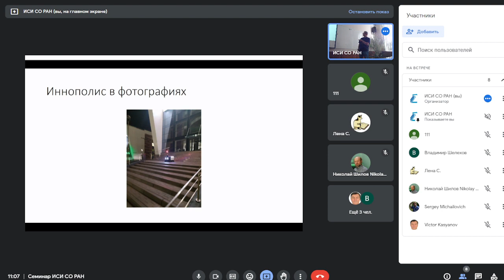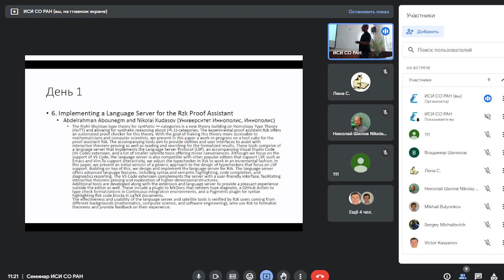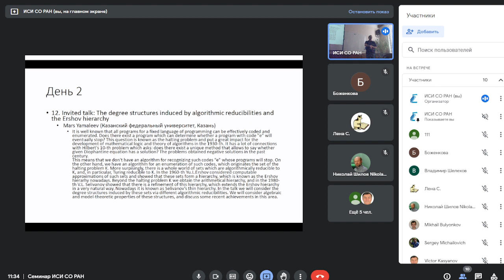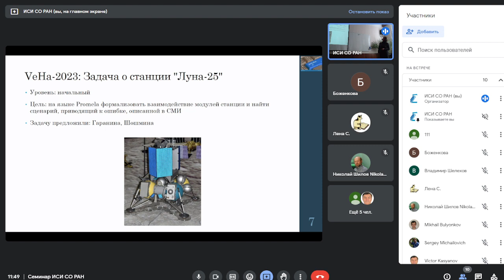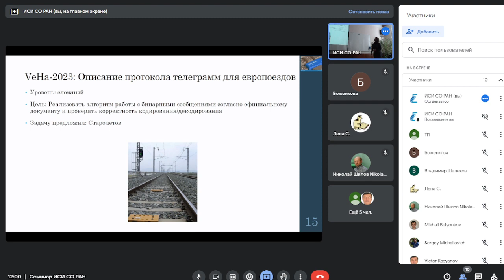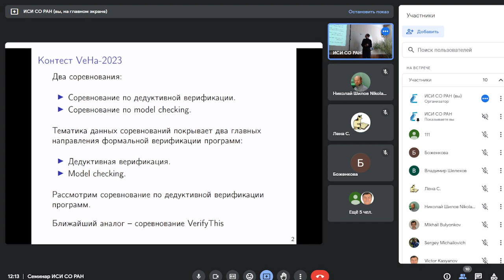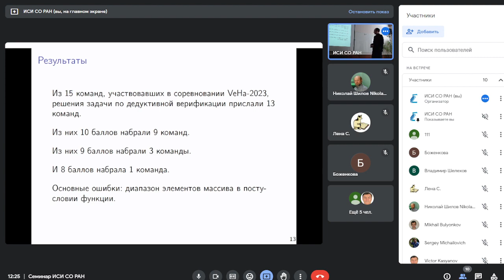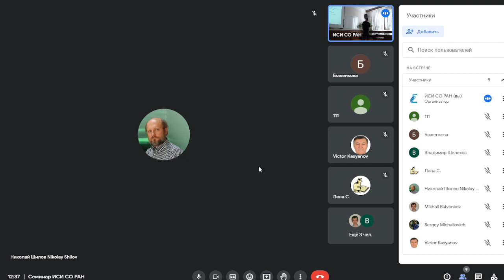Методологический семинар ИСИ СО РАН. Заседание №3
Докладчики: Н.О. Гаранина, И.С. Ануреев, Д.А. Кондратьев.

Тема доклада: Обзор международного четырнадцатого семинара "Семантика, спецификация и верификация программ: Теория и приложения" (PSSV-2023) и первого всероссийского соревнования по верификации моделей и дедуктивной верификации "VeHa-2023".

Аннотация: В докладе мы представим общее впечатление о семинаре PSSV и более подробно разберём несколько докладов, а также поделимся приобретённым опытом проведения онлайн-соревнований по формальной верификации.